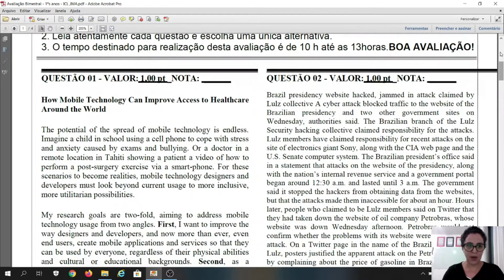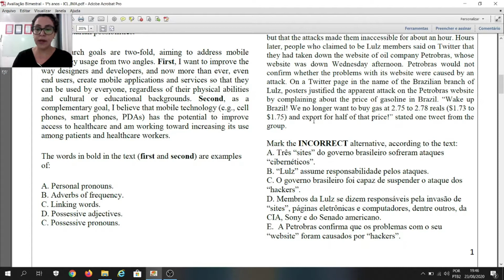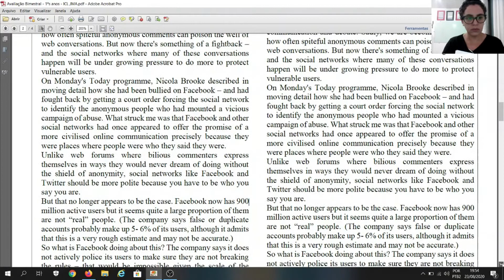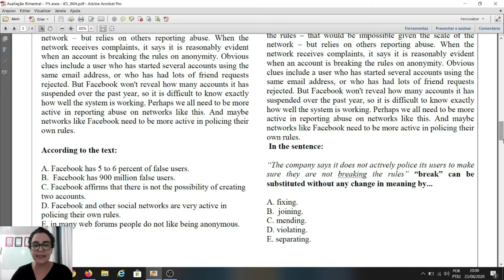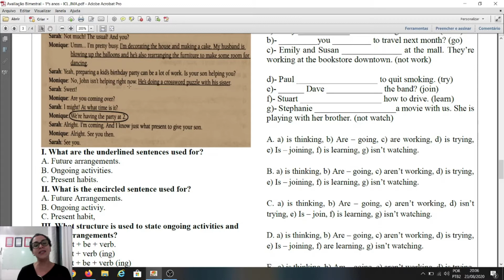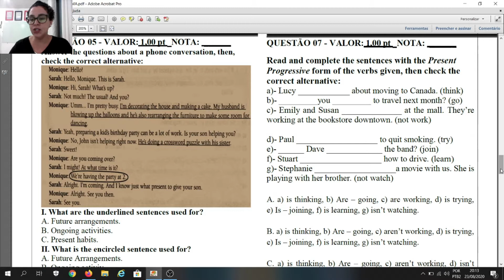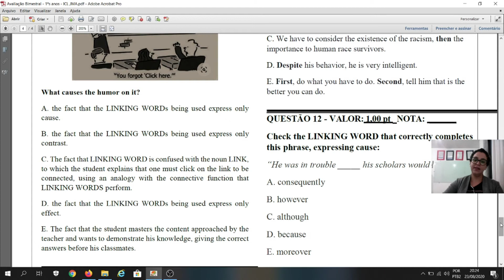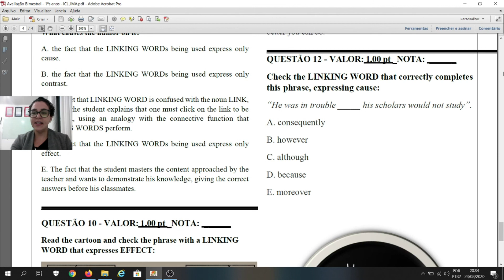Av Bim - 1ºs ICL, IMA - 2º Bimestre - correção.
Correção comentada da Avaliação Bimestral de Língua Inglesa.